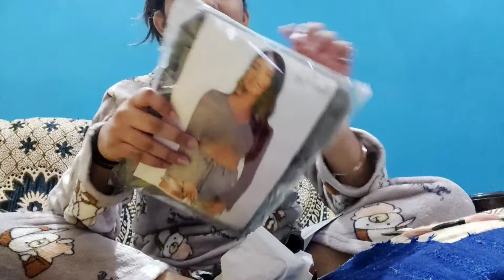Covid 😷🦠 Positive ya Negative? (Mummy papa ansh) || Simran Sharma